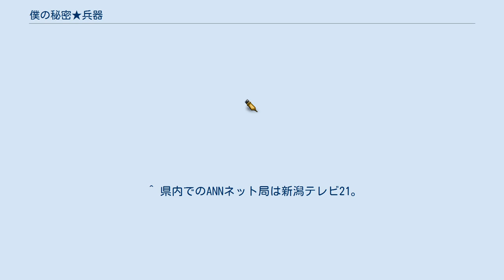僕の秘密★兵器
ザ・ワークス
『僕の秘密★兵器』（ぼくのひみつへいき）は、名古屋テレビ放送（メ～テレ）ほかで放送されたTHE WORKS製作（メ～テレはノンクレジット扱い）の深夜ドラマである。
制作局の名古屋テレビ放送では、2009年10月2日から同年12月18日まで放送された。
全10回。
 歴代のミスマガジン10名が週替わりで出演する1話完結の連続ラブコメディーである。
また、ミスマガジンの水着姿が毎回登場するのも見どころのひとつになっているほか、放送されたエピソードは後にDVD化された。
 コンプレックスだらけで、何の取り柄もなく、女性とうまく行ったことのない男“一之瀬ハジメ”。
そんな彼の家系には代々伝わる能力があった。
それは「一之瀬家の男子の指、神の如き。好きになった女の子をくすぐり、悶えさせれば、未開の力切り開き、願い叶う」というものだった。
 だが、好きになった女性に声をかけることすらできないハジメには、女性をくすぐり悶えさせることは至難の業だった。
それではせっかくの“神の指＝ゴッドフィンガー”も宝の持ち腐れになってしまう。
ハジメは、唯一の秘密兵器を使い、恋を成就させることができるのだろうか!? 太字の役名はメインキャラクター。
 メ〜テレでは毎月1回、『朝まで生テレビ!』が放送されるため、その週は放送休止となる。
以降は他の遅れネット局がメ〜テレより先行して放送された。
また関西地区は朝日放送や独立UHF局ではなくテレビ大阪での番販扱いでネットされた。
 大分朝日放送は12月21日から12月25日までの5日間、60分で1日2話放送。
 本作に出演している望月美寿々の出身地・新潟県と、佐藤さくらの出身地である沖縄県では放送されていない。
 エンタメ〜テレ（スカパー720ch）で再放映された。
 ^ 日テレジェニック2009にも選出された。
 ^ 初回のみ25:25 - 25:55に放送。
 ^ 県内でのANNネット局は新潟テレビ21。
 ^ 県内でのANNネット局は琉球朝日放送。